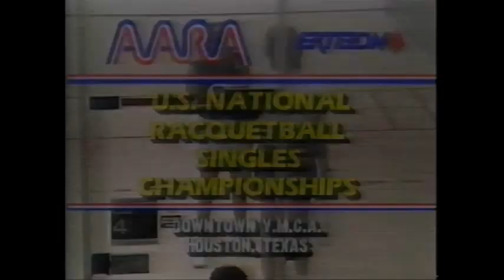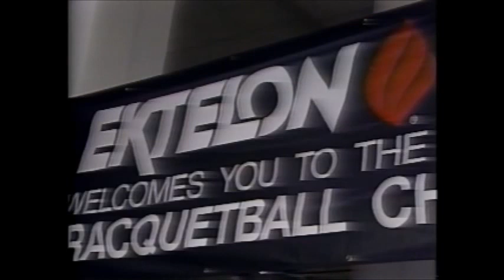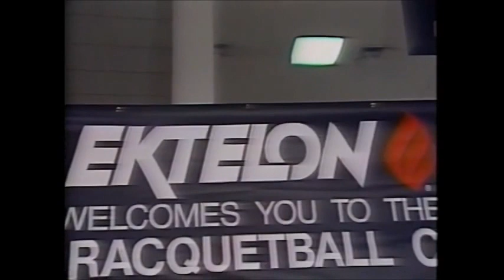1989 US Racquetball National Championships Womens Singles Final Doyle vs Gilman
1989 US National Championships
Womens Singles Final
Doyle vs Gilman
Presented with permission from USA Racquetball